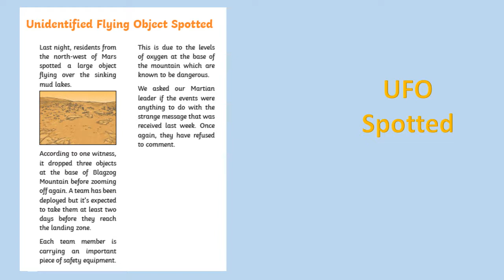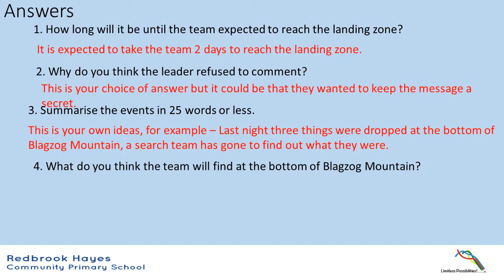09.06.2020 Year 5 Lexia Group Reading